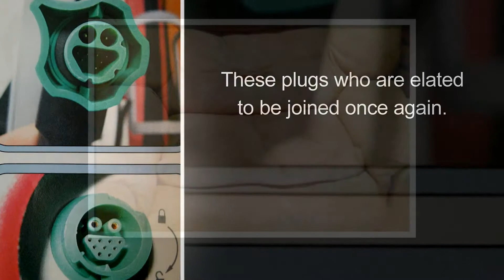[Funny] Pareidolia in our life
This pareidolia is phenomenon, which is our tendency to see something familiar in something. We surely that you've experienced this, seeing a face in the sky, in something in your house,...